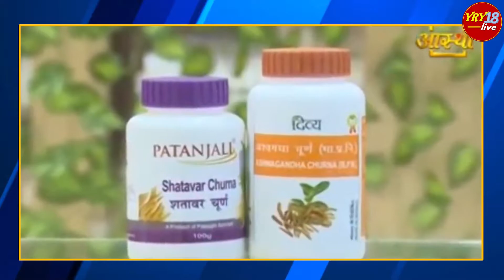बाबा रामदेव कोरोना की दवा दोबारा लॉन्च करने क्यों आ गए | YRY18 Live